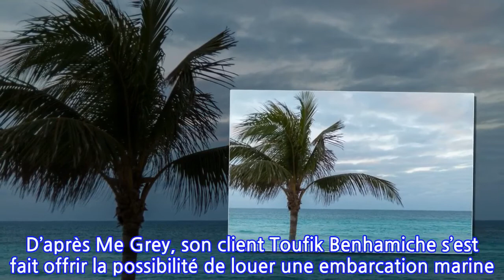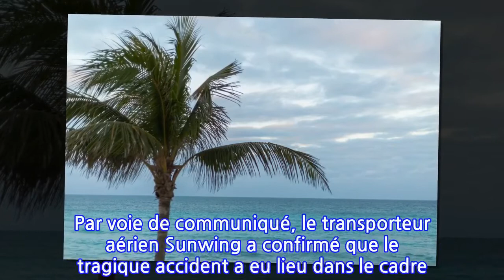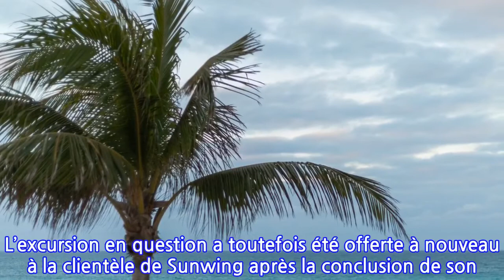Un Québécois emprisonné à Cuba pour un accident de bateau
MONTRÉAL — L’avocat montréalais bien connu Julius Grey, spécialisé dans la défense des droits de la personne, accuse le gouvernement du Canada de ne pas porter assistance à un Québécois accusé au criminel à Cuba à la suite d’un tragique accident de bateau.